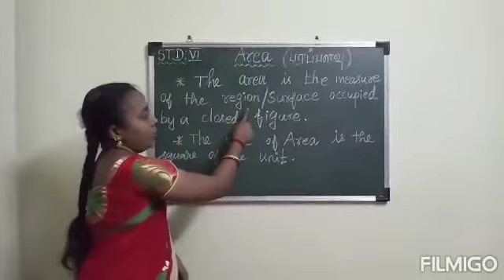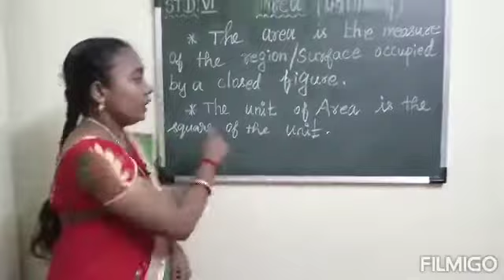AREA DEFINITION -STD VI